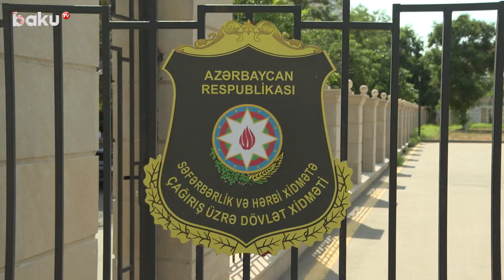Baku TV 26 iyun - Silahlı Qüvvələr Günü münasibətilə SHXÇDX barədə kiçik film hazırlayıb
Baku TV 26 iyun - Silahlı Qüvvələr Günü münasibətilə xidmətimizin funksiyaları, fəaliyyəti və inkişafı barədə kiçik film hazırlayıb. Filmdə 1-ci və 2-ci Qarabağ Müharibələri arasında müqayisələr aparılıb